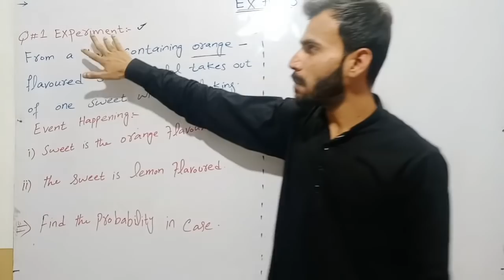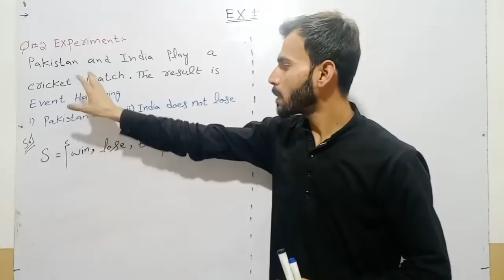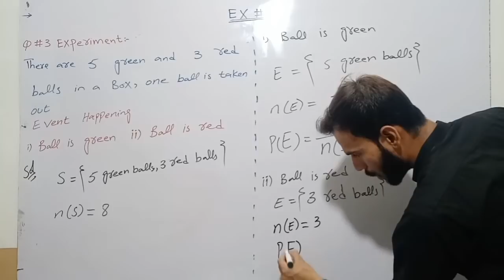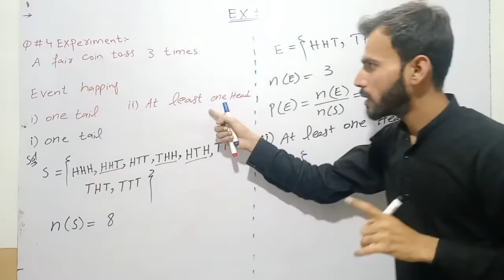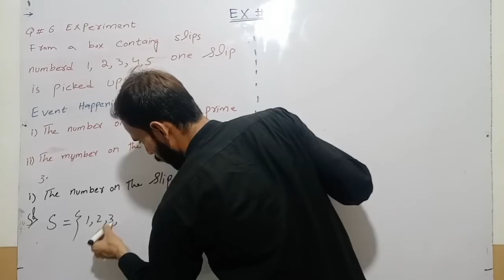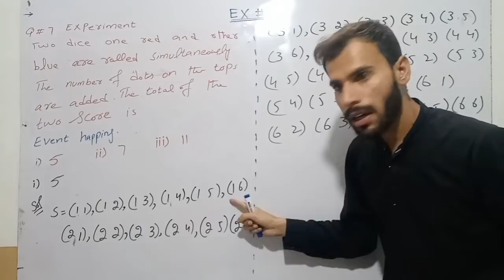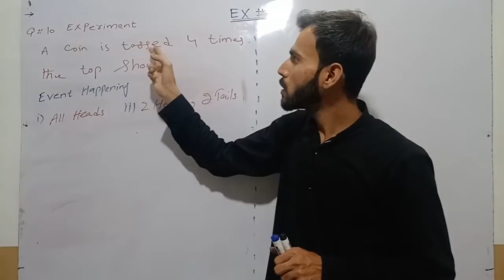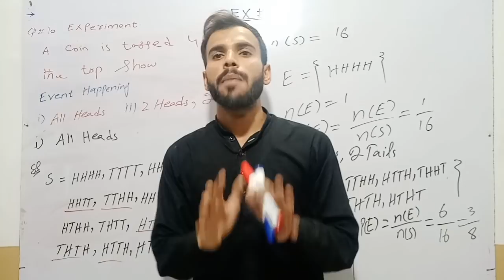Fsc Part 1 Mathematics ||First Year Math|| Ch 7 Exercise No. 7.5 Full solution Hindi/Urdu Lecture 25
This channel is specially for those students , who study math and want to learn more in better way. i will try to explain the solution and technique in easy way .
STUDENTS today we start CHAPTER7 PERMUTATIONCOMBINATION,PROBABILITY of first year book.
STUDENTS In this lecture we start exercise 7.5 and do all question of this exercise.
PERMUTATION A_CIRCULAR_PERMUTATION FACTORIAL NOTATION.
FIRST YEAR MATH FOR ALL PAKISTAN EDUCATION BOARDS.